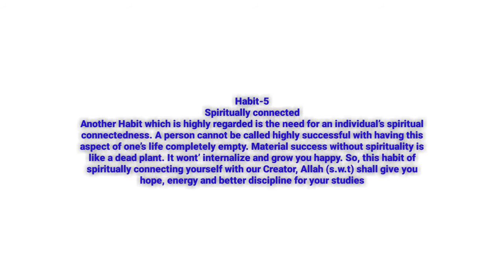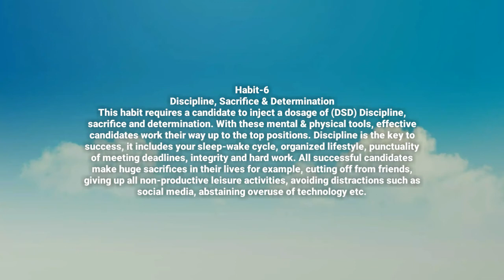7-Habits 0f Highly Effective CSS Candidates!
7-Habits Of Highly Effective CSS Candidates!

Being humans we have certain set of habits. There are some habits which are productive and add to individual performance, but then there are such habits which result in unproductive performance.

This list of 7-habits is designed to inspire the CSS aspirants to develop productive habits like these and inculcate the given 7-habits in their lives. The CSS exam is not only the exam of knowledge of the candidate, but it requires much more from the candidate. It demands a certain lifestyle, an attitude, a mindset and specific habits for a better preparation. We share the 7-habits with you down below.

Habit 1: Consistency.
Consistency is golden. When it comes to CSS preparation, most the the unsuccessful candidates have been observed to be inconsistent. It is only the habit of the highly successful candidates that they are consistent in pursuit of their goals. They regularly study and follow a routine.

Habit 2: Self-Motivation.
According to Ch.Hasan Saifullah, one of the most significant habits of the highly successful CSS candidates is that they are self-starters. They are driven to learn more, and prepare better. They have their own reasons to be highly motivated to prepare for the CSS exam. Ask your self honestly, are you motivated enough  to do what it takes to pass CSS exam?

Habit 3: Competitiveness.
Highly successful candidates are competitive in nature. They don’t settle for average marks, it burns them inside. They have a desire to achieve a top position, to score higher marks and come out as a successful candidate. All the Top position holders in CSS are always people having such a state of mind, that keeps on pushing them to climb the ladder of success. If they fail to succeed in first attempt, they come back again bigger, better, stronger.

Habit 4: Follow a schedule.
Do you have a planned schedule? When was the last time you reviewed your daily schedule? Do you have weekly goals set? Do you have daily targets to achieve? If you answered in the negative to these questions, then know that you are likely to fail. CSS exams demand a preparation routine. Preparing for CSS exam is a lifestyle. All the successful candidates have wisely planned their daily, weekly and monthly schedule.

Habit 5: Spiritually connected.
Another Habit which is highly regarded by the need for an individual’s spiritual connectedness. A person cannot be called highly successful with having this aspect of one’s life completely empty. Material success without spirituality is like a dead plant. It wont’ internalize and grow you happy. So, this habit of spiritually connecting yourself with our Creator, Allah (s.w.t) shall give you hope, energy and better discipline for your studies.

Habit 6: Discipline, Sacrifice & Determination.
This habit requires a candidate to inject a dosage of (DSD) Discipline, sacrifice and determination. With these mental & physical tools, effective candidates work their way up to the top positions. Discipline is the key to success, it includes your sleep-wake cycle, organized lifestyle, punctuality of meeting deadlines, integrity and hard work. All successful candidates make huge sacrifices in their lives for example, cutting off from friends, giving up all non-productive leisure activities, avoiding distractions such as social media, abstaining overuse of technology etc.

Habit 7: Time Management
Time is running out. Every day, is a new chance the nature gives you to make corrections in your life and plan to use your time in the most productive of ways. Stop wasting time on CSS related trivial issues, and learn to focus on the Big-fish. Do what is most important first, plan your time, and use it like money(valuable asset).

Bonus Habit :  Be Committed, not interested.

It is funny because when you ask most of the aspirants about CSS, they say, “Yes i am interested in CSS or I want to do CSS”. The fact is, your “interest” in CSS or your “Want” to do it, would not take you anywhere. Every one wants to do CSS, but ARE YOU COMMITTED to do it? That’s where the money is. So, stop wanting it, and start doing something about it.